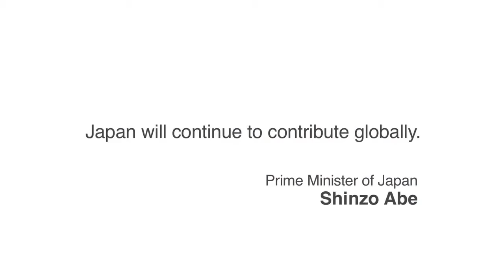Deploy Pioneering Medical Robots in Germany